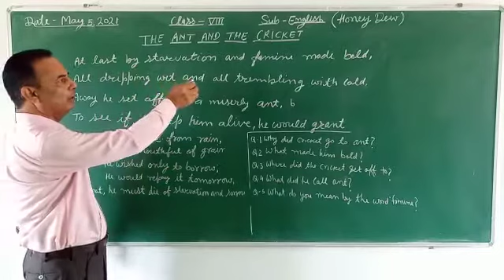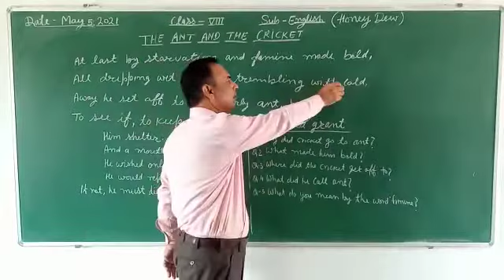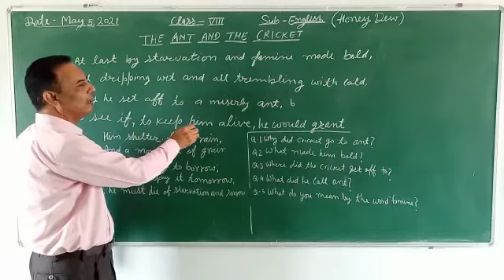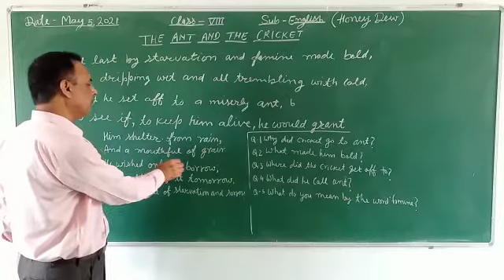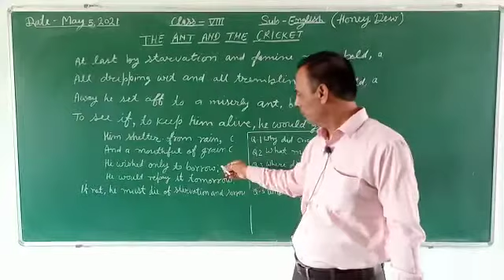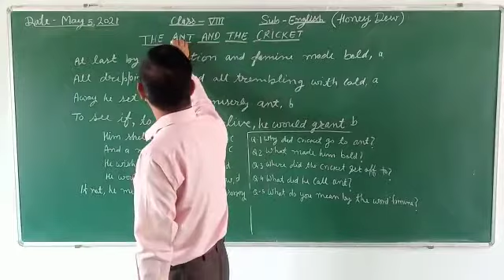“The Ant And The Cricket" Class-8th